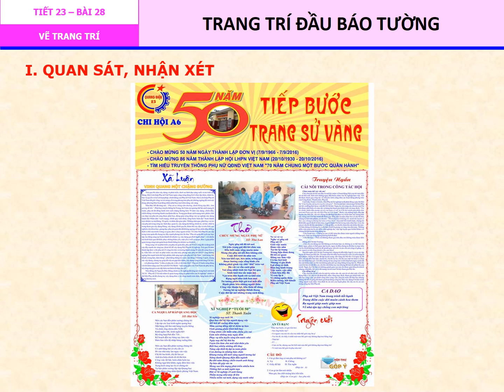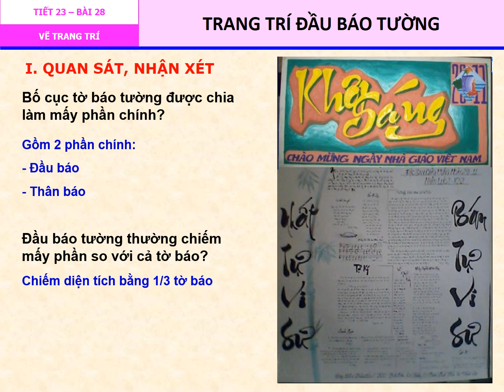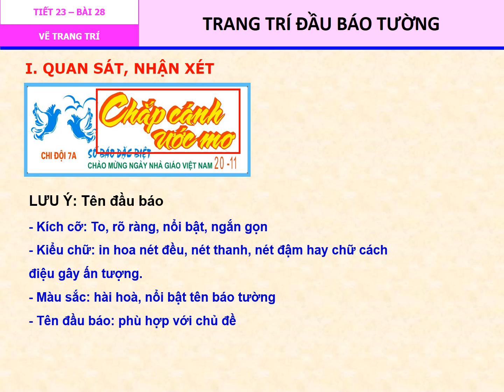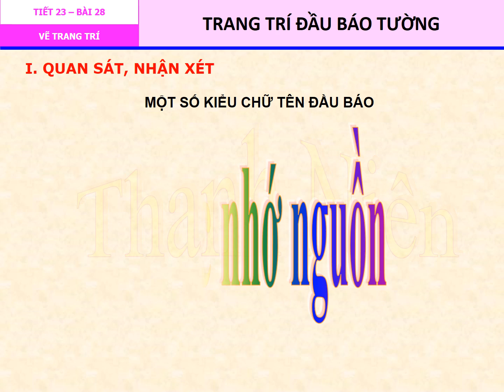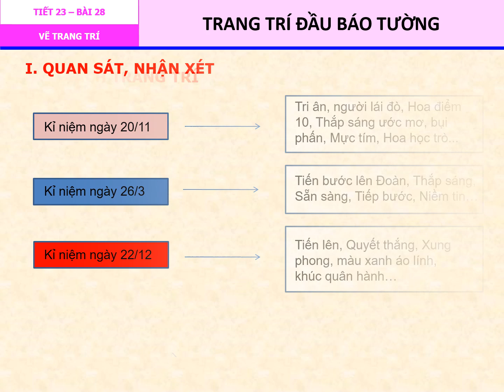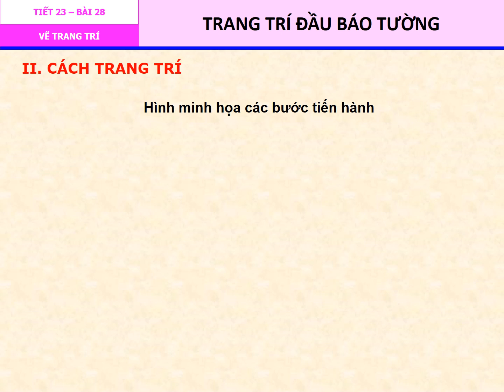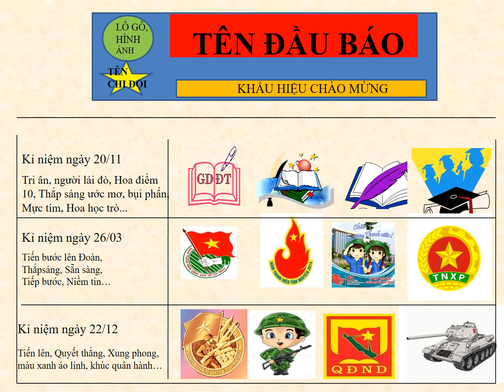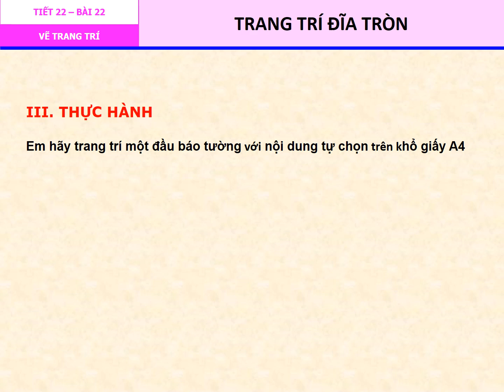Mỹ thuật 7_Bài 28: Trang trí đầu báo tường